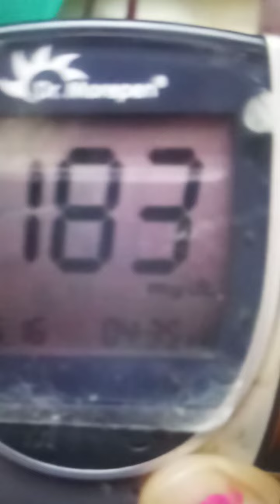எந்த கிரகம் சர்க்கரை & கலோரி குறையும் தெரியுமா ?oh indiapenne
In my earlier years, being spent at a foster home away from my biological parents, I endured many hurdles and hardships, especially as a woman. Taking into account the
complicated situations Indian women survive in their childhood and adult days, I have decided to make my channel and brand a tribute to women. As a result, I have branded
the channel and my blog as "Oh India Penne". Let's unite and march towards a better future and growth.

Content coverage: vlogs, spiritual & health, cooking & beauty, organic products, special cultural occasions, insights into traditional practices, shopping guide & tips.

16 Wealth principles: Passion, Learning, Hard Work, Humor, Simplicity, Growth (Self-updating), Quality, Open-minded(Modern mindset), Outlook(Fashion), Nature (Environment),
Creativity, Integrity(Genuine), Joy & Happiness, Helping, Listening(Understanding), Down to Earth(Reality).